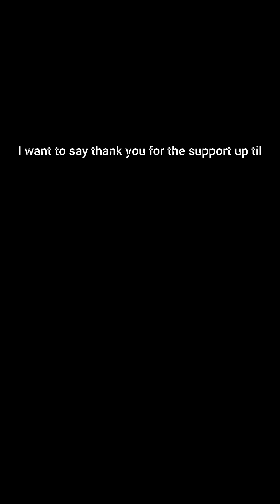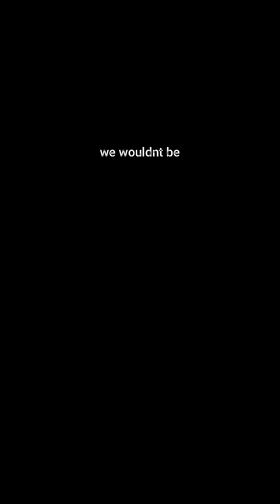Doberman deleted Scenes and more vids